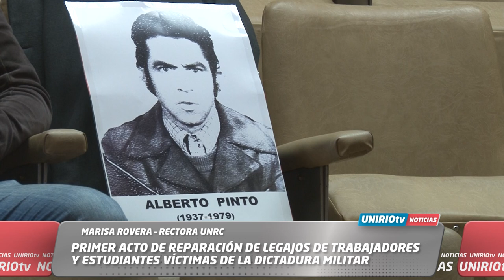PRIMER ACTO DE REPARACIÓN DE LEGAJOS DE TRABAJADORES Y ESTUDIANTES VÍCTIMAS DE LA DICTADURA MILITAR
MARISA ROVERA – RECTORA UNRC
UniRio TV
Universidad Nacional de Río Cuarto
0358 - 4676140